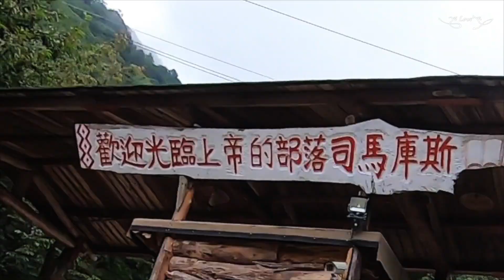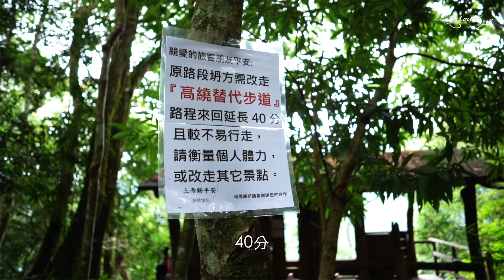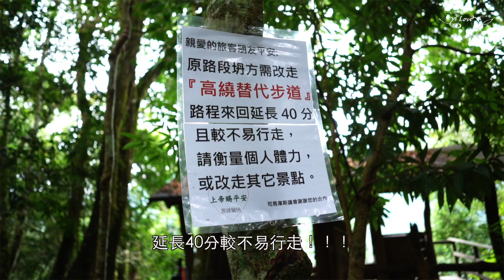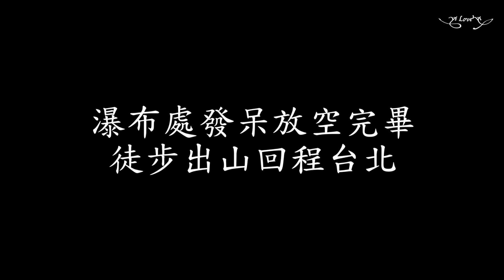【台灣秘境】叢林徒步塌方斷路，翻山越嶺去看神木群！探訪台灣‘’上帝的部落‘’——司馬庫斯 | Yi's Vlog 029